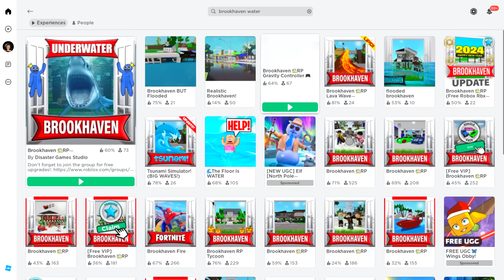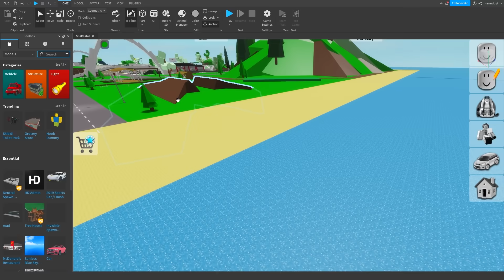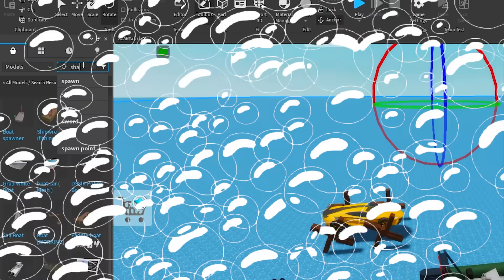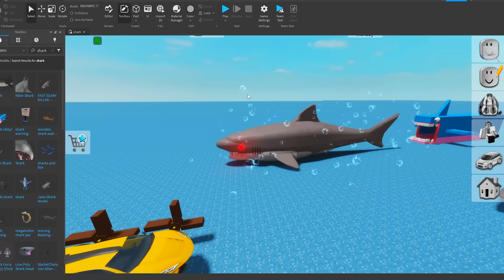NEW SUBMARINES IN BROOKHAVEN RP!